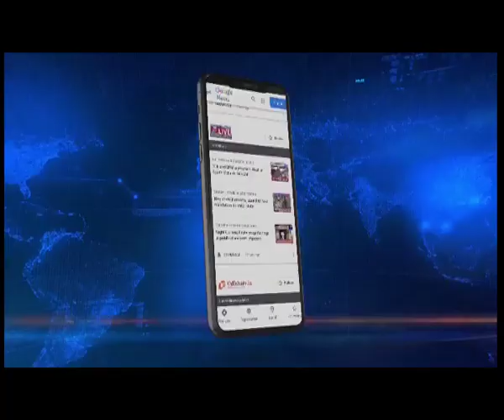Manipur : Smuggled Gold worth more than 4 Crores siezed by Customs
Manipur | In a remarkable success for the Customs Department in Manipur, 50 smuggled gold bars weighing over 8.30 kilograms in total and worth around Rupees 4 crore, 43 lakh, 95 thousand and 2 hundred, were seized from Imphal.